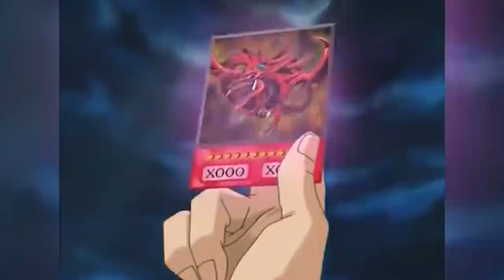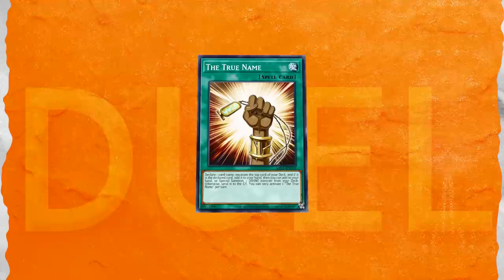Summoning 3 Egyptian GODS! Obelisk, Slifer and Ra Deck - Yu-Gi-Oh Master Duel Ranked Mode Gameplay!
@ teamsamuraix1